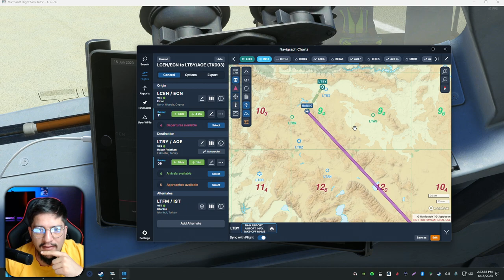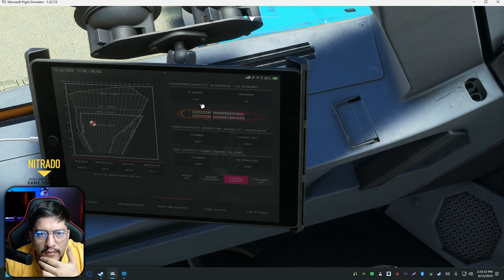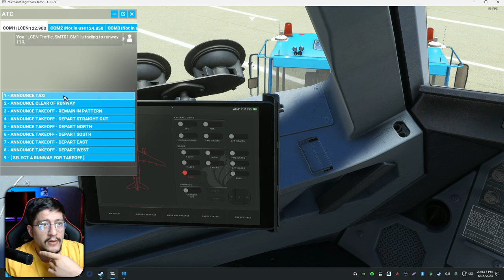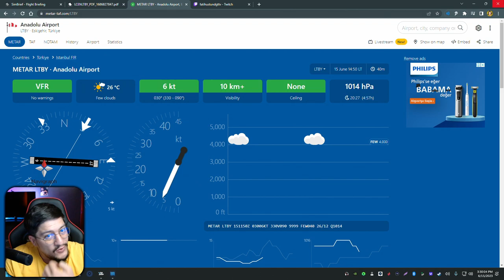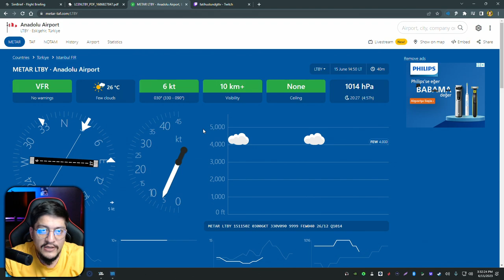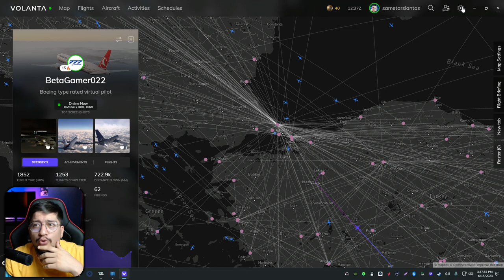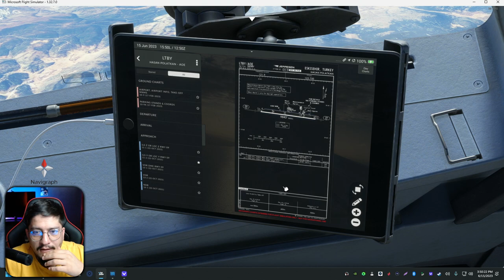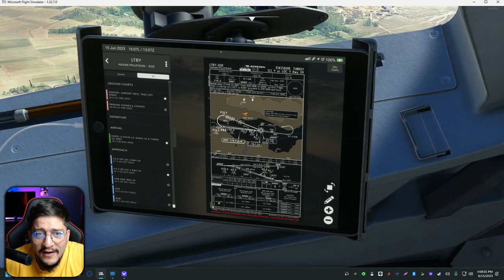İNEMEDİK YA LA ? // MSFS 2020